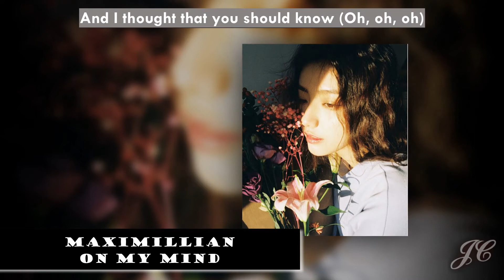『Lyrics』MAXIMILLIAN - ON MY MIND - Baby, I'm fallin', losing my focus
♫ Song: On my mind
🎤 Maximillian

Baby, I'm fallin', losing my focus
How come you're actin' like you haven't noticed?
I'm going crazy, stuck with your maybe
Left me in nowhere, my beautiful nightmare

My love, when I look into your eyes
Girl, it gets me every time
And I thought that you should know (Oh, oh, oh)

That I got you on my mind, on my mind, on my mind
I want you all the time, all the time, every night
Tell me you feel it too, you don't have to play it cool
'Cause I got you on my mind, on my mind, on my mind

Cool as a cold war, hot like a fever
I'm tryna hold on 'cause, baby, I need ya
You're so contagious, tell me I'll make it
Act like you don't know, I'm caught in your limbo

Come on, baby, get closer, I wanna hold ya
Think of you all the time
I'm counting the days that I have to wait for
You to make up your mind, oh

(Hey) That I got you on my mind, on my mind, on my mind
I want you all the time, all the time, every night (Ooh, every night)
Tell me you feel it too, you don't have to play it cool (Na-na-na)